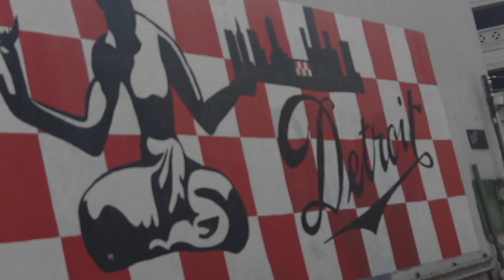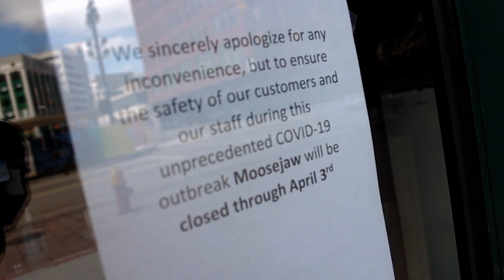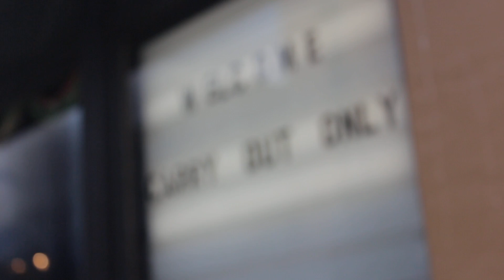DetroitVid-19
An eerie look at the effects of COVID-19 on Downtown Detroit.

Song by Emmit Fenn - As We Lay By The Fire